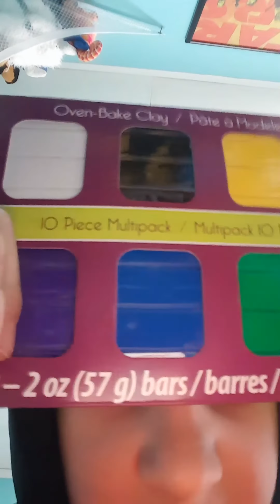March 12, 2020